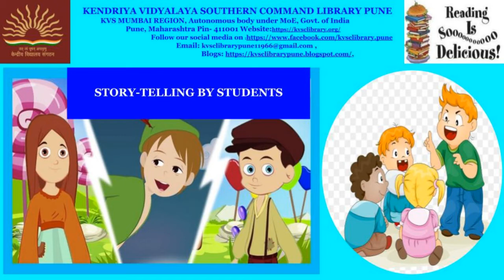STORY TELLING BY SARTHAK CLASS 6 B DURING SUBSTITUTE PERIOD @ KVSC LIBRARY